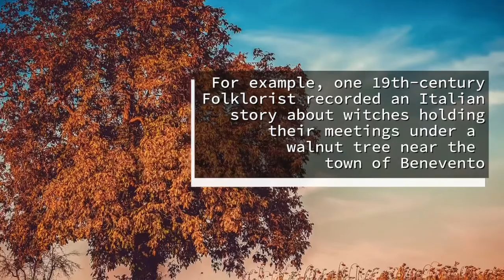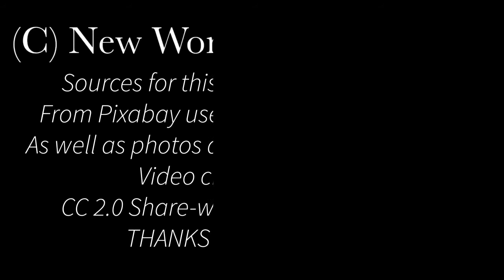Everyday Magic: Nuts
Featuring the folklore and folk magic of nuts! If you want to learn more, check out our and search for "nuts" in the site searchbar. You can also check out our post specifically on walnuts as well as many other posts on the folklore and magic of food.

Images sourced via Pixabay, used under a CC 2.0 License. Some images by author.